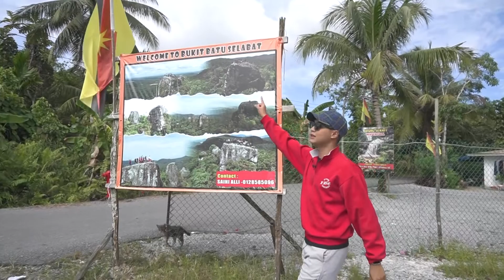SINEY TEMPAT BEST | EPISOD 10: ARONG SERAIT WATERFALL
Dalam episod ini, Fattah menerokai Air Terjun Arong Serait sebagai salah satu tempat menarik di sekitar Sarawak